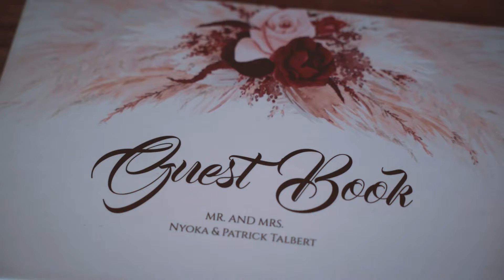A Tale of Two Talberts